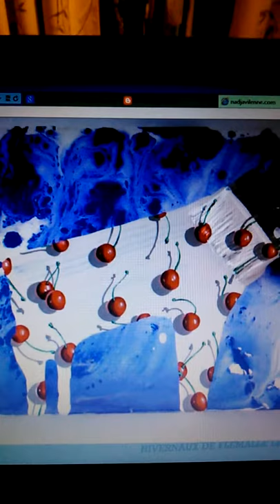1minute 1image Jacques halbert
Travail art d'ex